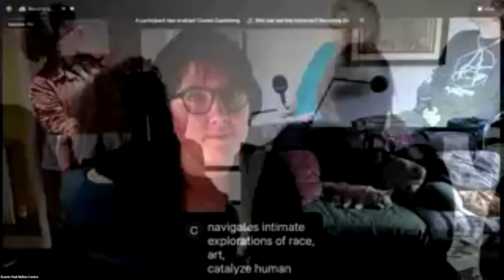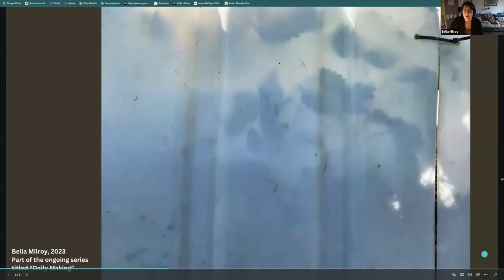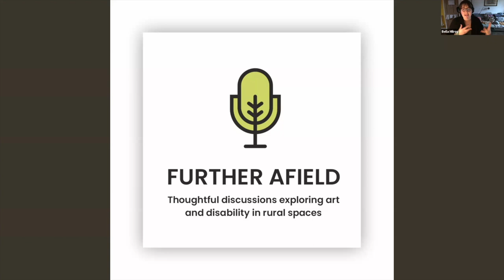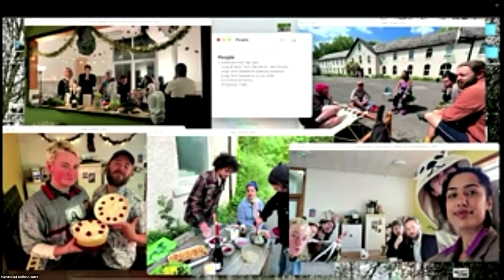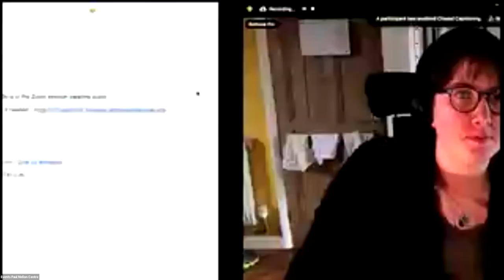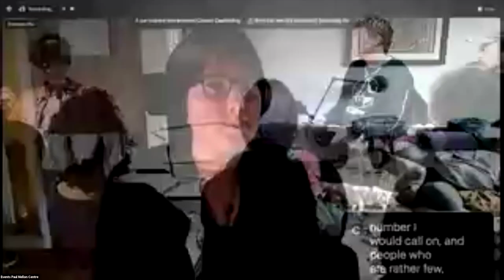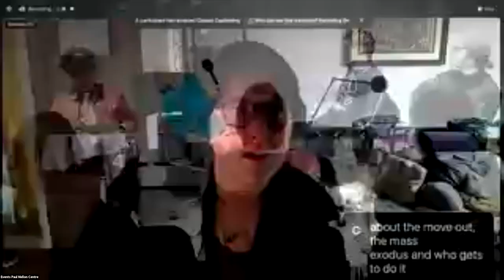Space | Time | Life: a gathering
9 February 2024

Wysing Arts Centre
This one-day gathering takes the LYC Museum & Art Gallery (the LYC, operating between 1972–1983) as inspiration and provocation to think about alternative infrastructures for artistic and creative practice – past, present and future – and what rural space, outside the perceived centre, can offer.
In a set of converted farm buildings bought by Li Yuan-chia from his friend, the painter Winifred Nicholson, the LYC offered gallery space, a children’s room, a library, performance areas, a printing press, a communal kitchen, and a garden. Taking place across the spaces at Wysing Arts Centre, this event will consist of conversations, workshops and interventions focused around:
Reimagining the rural
Creating belonging and community
Visionary spaces for coexistence
Legacies of the LYC project
This event is organised in collaboration by Wysing, Kettle’s Yard and the Paul Mellon Centre for Studies in British Art to coincide with the Making New Worlds: Li Yuan-chia & Friends exhibition